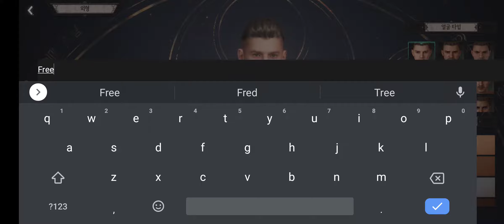Undecember [ Android APK iOS PC ] Gameplay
Undecember - LINE Games

✪ UNCHANGED – Unchanged Values
Immersive storyline and growth through hunting and farming
Capturing both the fun and the excitement, while pursuing the unchanged values of a RPG

✪ UNEXPECTED – Perfected RPG
Venture through countless maps with diverse themes
And experience the unexpected thrills from combat

✪ UNLIMITED – Limitless Skills
Surpass the limit by creating thousands of
skill combinations from varieties of Skill and Link Runes

✪ UNDEFINED – Freedom of Style
Instead of choosing a class, enjoy building up
your own character based on combat style

✪ UNSTOPPABLE – Endless Contents
From Raids to Guild Battlegrounds!
Test your limits through multiple available contents